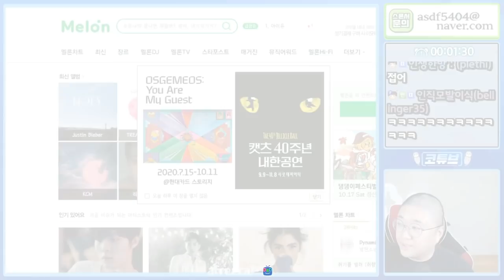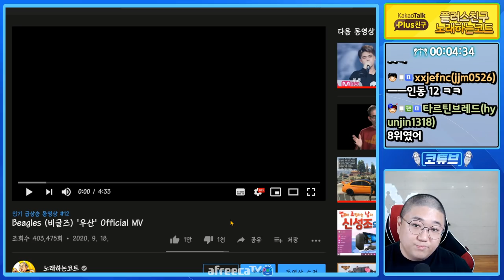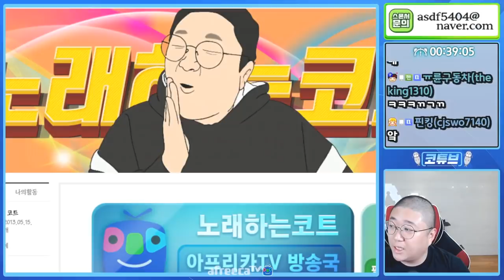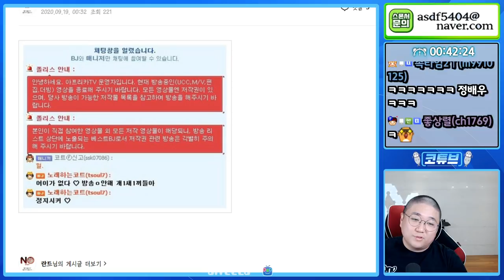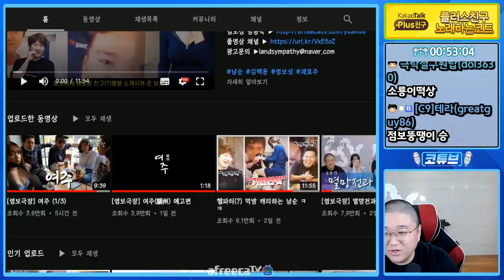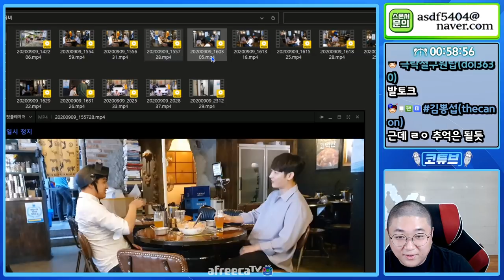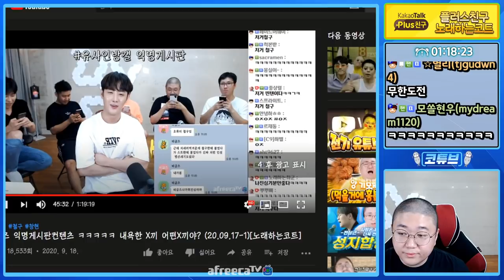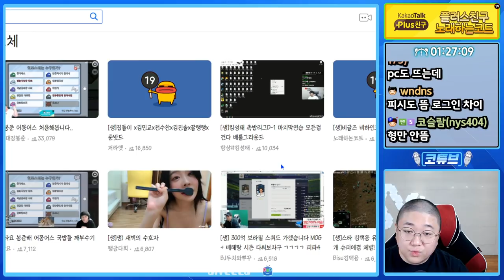비글즈 뮤비촬영 비하인드스토리 (20.09.18)[노래하는코트]